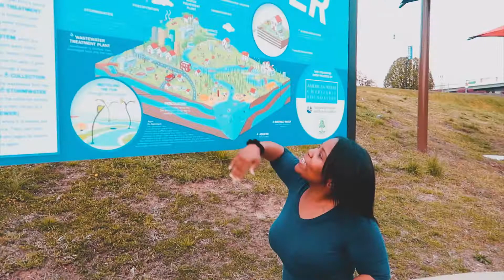Maury Mayne - Dat Real